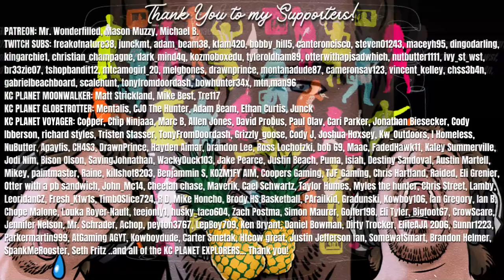You WILL Find a Diamond Muskie HERE!! | Call of the Wild the Angler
Today we venture out to some Tiger Muskie hotspots in hopes of reeling in a Gold or a Diamond Muskie! You can find other species in these spots as well such as Northern Pike, Channel Catfish, Bass and Shovelnose Sturgeon. We'll show some cool spots in this one as well as talk about specific line sizes and lures so you can catch Muskie and Pike on every cast!